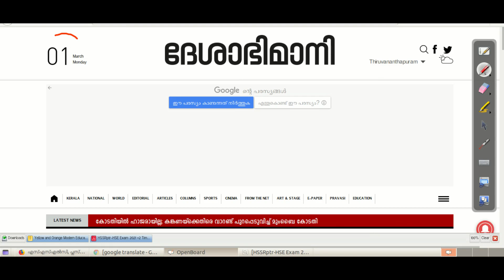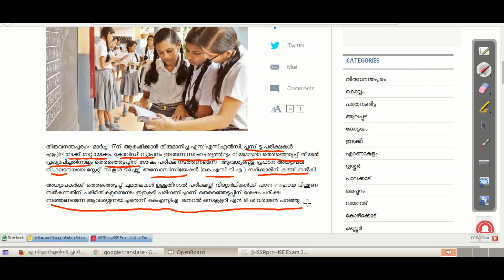എസ്എസ്എല്‍സി, പ്ലസ് ടു പരീക്ഷകള്‍ ഏപ്രിലിലേക്ക് മാറ്റിയേക്കും/exams2021sslc plus two exam news today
exams2021 sslc# plus two exam